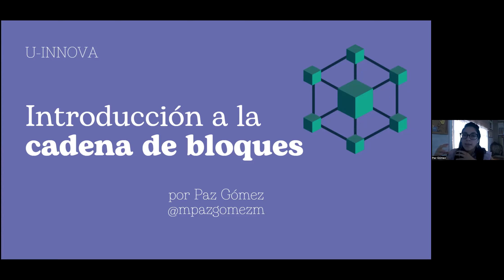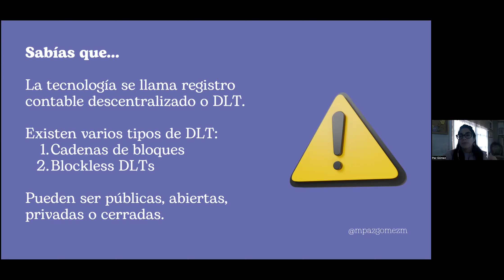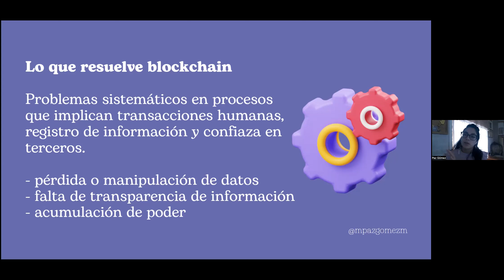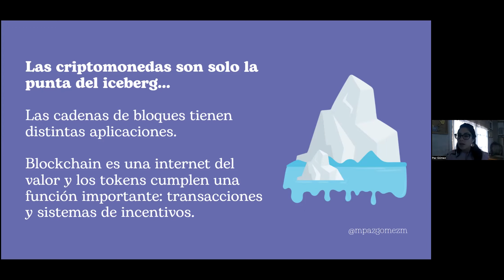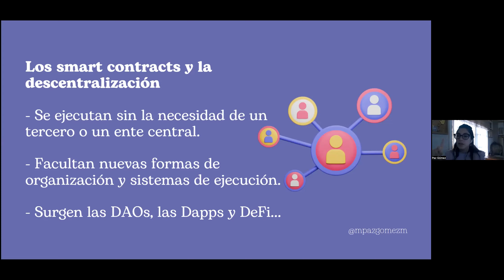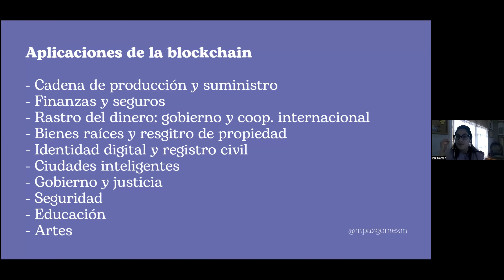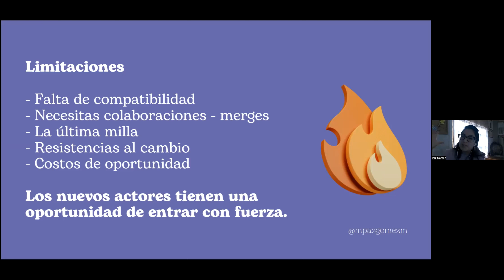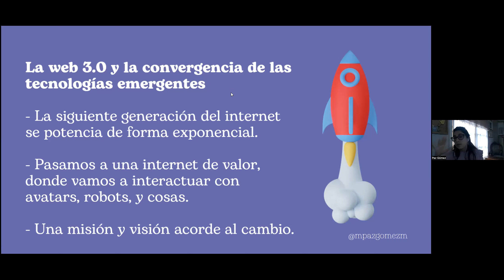[U-INNOVA] Sesión: «Blockchain»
Clase magistral con la Coordinadora Académica de Libre Razón Paz Gómez sobre «Blockchain».